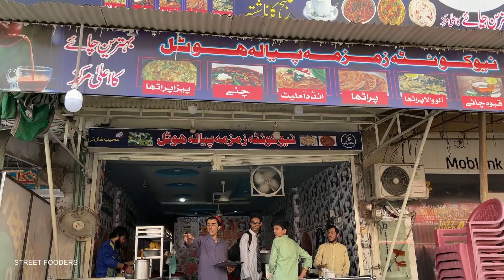Amazing Murgh Cholay + Haleem + Siri Paye + Kofta Partha Halwa - Food Street of Pak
Hello Guys Today's Video is on Amazing Murgh Cholay Haleem Siri Paye Kofta Partha Halwa - Food Street of Pakistan Covered By Street Fooders. Our Aim Is To Cover Worlds Most Delicious Street Foods For You So Keep Connected With us And Don't Forget To Subscribe :) @STREETFOODERS

Video Details: Today We Are Visiting Food Street Burewala I Hope All Food Lovers Will Enjoy The Video

Shop Name:
Street Address : Burewala food street

___________/LINKS\___________
♥__/"PLZ"\__/"LIKE"\___/"SHARE\__&__/"COMMENT\__♥